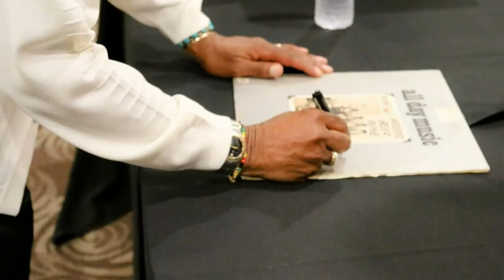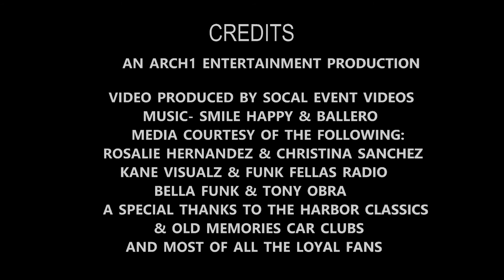Official Photo Slideshow Howard Scott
An Arch1 Entertainment production, the Grown & Sexxy 70's Dance was a great success!  This was the debut of the Howard Scott Project March 17, 2017 in Carson, California.  Here is a picture slideshow of the Meet and Greet session.  Be on the lookout for the Howard Scott project!